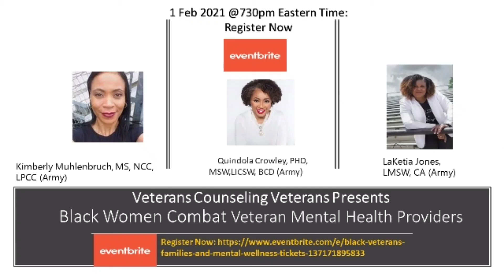Black Veterans, Their Family and Mental Wellness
To celebrate Black History Month,  Veterans Counseling Veterans will have 6 podcasts throughout the month of Feb addressing African American Veterans,  their Family and mental wellness: Black Female Combat Veteran Mental Providers, Black Combat Veteran Mental Health providers, Black Veterans and Military Sexual Trauma,  Black Veterans and their Families mental health and research, mental health and Black Veterans. This will be unprecedented!